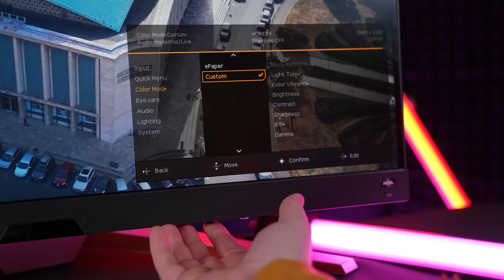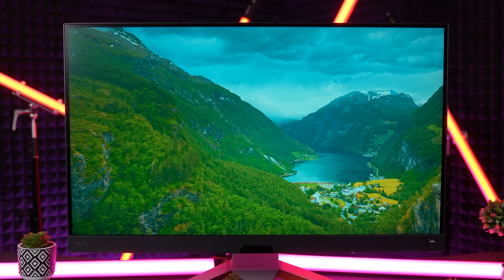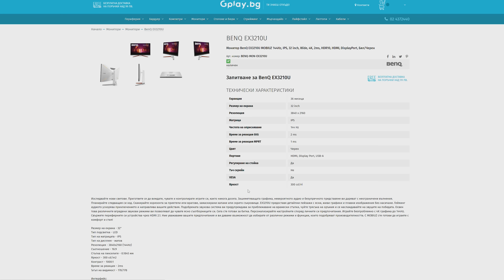4К 144 Hz IPS 1ms - Това е BenQ EX3210U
Здравейте и добре дошли на моето ревю на BenQ EX3210U, 31.5 инчов 144 херцов 4К монитор за сериозен гейминг. Желая Ви приятно гледане!

00:00:00 Интро
00:01:00 Технически характеристики
00:01:45 Портове
00:02:31 Дизайн
00:03:55 OSD настройки
00:05:19 Лични впечатления
00:08:27 Аутро